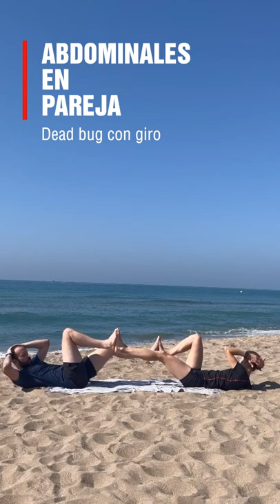Ejercicios en pareja en la playa (2/6): abdominales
Llega el verano y sabemos que os queréis mantener en forma sin dejar de ir a la playa, así que os lo queremos poner fácil: ¡Os proponemos ejercicios en pareja!

Hoy, abdominales. Es muy importante realizarlos subiendo vértebra a vértebra y haciendo lo mismo en la bajada.

1. Sit ups con toque de manos
2. Sit ups isométricos con toques laterales, mantened el cuerpo sin contacto en el suelo y simplemente realizad una ligera inclinación lateral para tocar la mano de vuestro compi
3. Sit ups con ayuda, primero subid uno y después el otro
4. Círculos con las piernas, cada 5 repeticiones cambiad el sentido del círculo
5. Dead bug con giro, Debéis de intentar ir con el codo a tocar vuestra rodilla contraria
6. Tijera vertical y horizontal, realizad uno de los dos ejercicios y cambiadlo en la siguiente serie